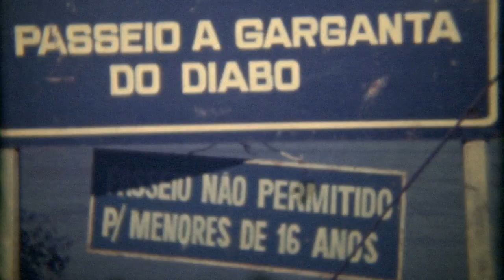AVANTI POPOLO - Trailer Oficial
Através de descoberta de rolos de Super-8mm filmados por seu irmão nos anos 70, André tenta reavivar a memória de seu pai, que espera pelo filho há 30 anos.

Direção: Michael Wahrmann